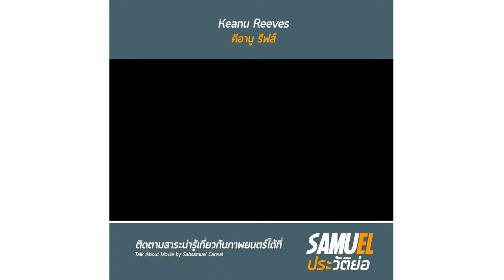[ประวัติย่อ] ลูกผู้ชายที่ชื่อ คีอานู รีฟส์ | Keanu Reeves | Podcast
รายการ Samuel (ประวัติย่อ)
เป็นรายการที่จัดทำขึ้นเพื่อความบันเทิงนักสะสมภาพยนตร์ และคนรักหนังทุกเพศทุกวัย (สื่อบันเทิงเพื่อคนรักหนัง)

คีอานู ชาลส์ รีฟส์ เกิดใน กรุงเบรุต ประเทศเลบานอน เมื่อวันที่ 2 กันยายน พ.ศ. 2507 ได้รับบทเป็นตัวละครหลักในภาพยนตร์เรื่อง Youngblood เกี่ยวกับฮอกกี้น้ำแข็งเป็นเรื่องแรกในปี ค.ศ. 1986 เริ่มเป็นที่สังเกตของนักวิจารณ์หนังจากเรื่อง River's Edge ในปีเดียวกัน ภาพยนตร์เรื่องที่ประสบความสำเร็จเป็นเรื่องแรกคือเรื่อง Bill & Ted's Exchellent Adventure (ค.ศ.1989) คู่กับนักแสดงชายรุ่นใหญ่อย่าง อเล็กซ์ วินเทอร์ ทำให้ภาพเด็กหนุ่มซื่อ ๆ ในเรื่องนี้เป็นภาพลักษณ์ติดตัวคีอานู รีฟส์ ตามสื่อต่าง ๆ ที่เขียนถึงในเวลาต่อมา

บทบาทที่แสดงในภาพยนตร์มีค่อนข้างหลากหลายทั้งจากแนวอินดี้ อย่างเช่น My Own Private Idaho (ค.ศ. 1991) หรือเรื่องที่ทำให้โด่งดังอย่างเช่นเรื่อง เร็วกว่านรก (ค.ศ. 1994) เดอะ เมทริกซ์ เพาะพันธุ์มนุษย์เหนือโลก 2199 (ค.ศ.1999) เดอะ เมทริกซ์ รีโหลดเดด สงครามมนุษย์เหนือโลก (ค.ศ. 2003) เดอะ เมทริกซ์ เรฟโวลูชั่นส์ปฏิวัติมนุษย์เหนือโลก (ค.ศ.2003), คอนสแตนติน คนพิฆาตผี (ค.ศ.2005) และ จอห์น วิค แรงกว่านรก (ค.ศ.2014)

เคอานู ชาลส์ รีฟส์ มีน้องสาวคนหนึ่งชื่อ คิม รีฟส์ และน้องสาวต่างพ่ออีกคนหนึ่งชื่อ คารินา มิลเลอร์ซึ่งเกิดกับนายโรเบิร์ต มิลเลอร์ พ่อเลี้ยงคนที่ 3

รีฟส์ ออกเดดกับนักแสดงสาวอย่าง เจนนิเฟอร์ ไซม์ เมื่อปี 1998 จนถึงปี 2000 ก็เลิกรา ไซม์ให้กำเนิดบุตรสาวหนึ่งคนชื่อว่า "เอวา อาร์เชอร์ ไซม์-รีฟส์" แต่เสียดายหลังจากไซม์คลอดลูกไม่นาน ลูกก็เกิดตายลง รีฟส์และไซม์ก็เลิก ทั้งคู่ไม่ได้จดทะเบียนสมรสแต่อย่างใด ในปี 2001 หลังจากเลิกมาได้แค่ 2 ปี ไซม์ต้องมาเสียชีวิตพร้อมกับลูกสาวของเธอด้วยอุบัติเหตุทางรถยนต์ สิริอายุได้ 28 ปี ปัจจุบัน เขากำลังคบหาดูใจกับศิลปินสาวชื่อว่า อเล็กซานดร้า แกรนท์ ในปี 2019

ขอบคุณข้อมูลจากเว็บไซต์